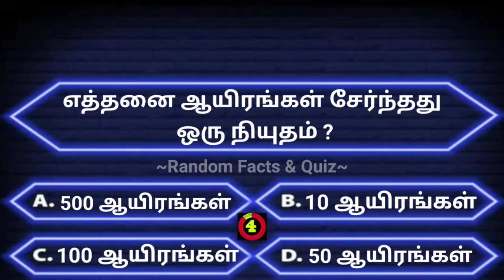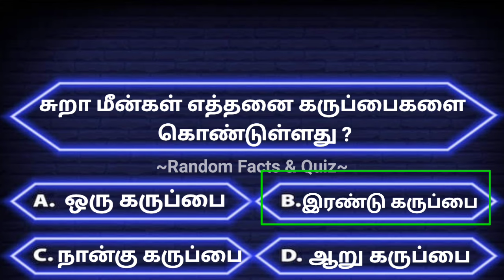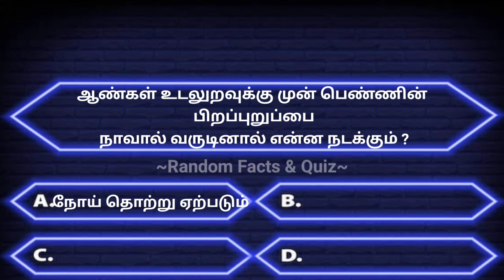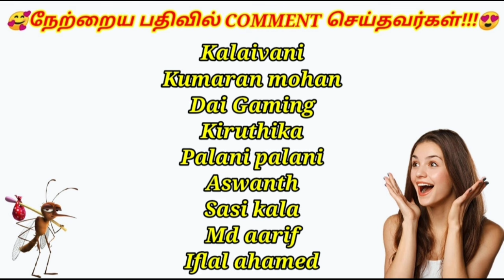Interesting questions in tamil | gk quiz in tamil | facts in tamil | unknown facts